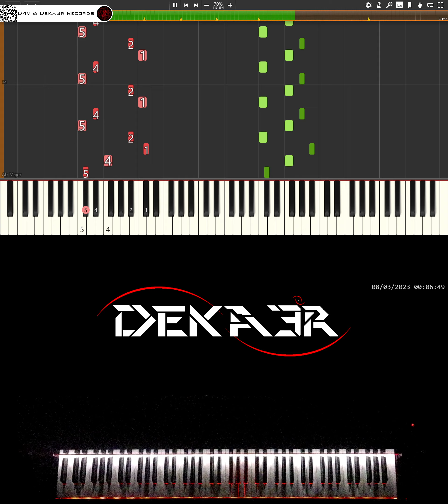🔴 IRL 🎹 RUNNER • CREACIÓN DE SU DIGITACIÓN, MNEMOTECNIA Y ESTUDIO PARA PIANO